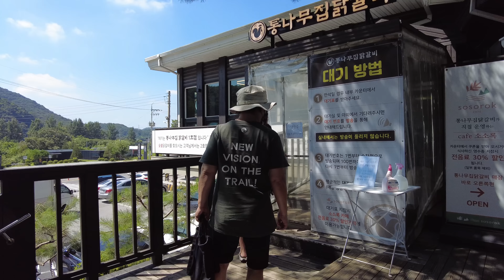먹자고 캠핑하는 건 아닌데🍜 캠핑. 한끼. Camping. 부부 캠핑. 화천숲속야영장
오늘의 영상은 처음이지 15" 영상에 이은 두번째 이야기입니다.

EF24-70mm f2.8L USM
EF70-200mm f2.8L IS USM

◈ 저작자와 협의 및 동의없이 영상 사용을 금합니다.